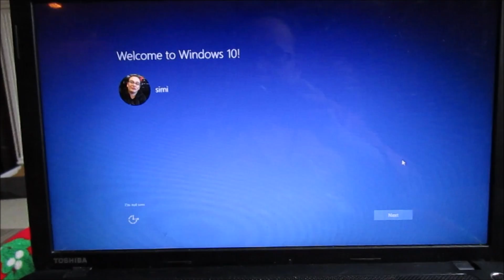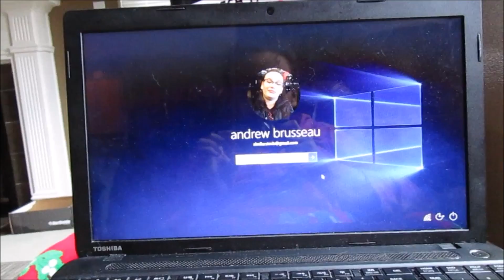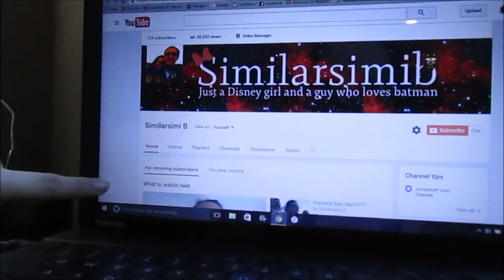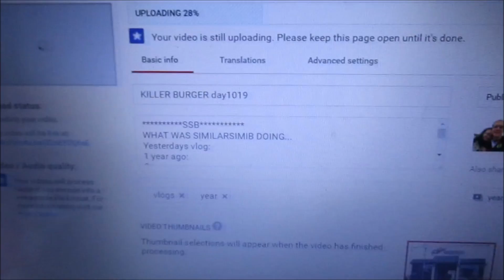swan dive 4.11.16 day1020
SSB
WHAT WAS SIMILARSIMIB DOING...
3 years ago : coming soon
SSB
 *Follow Us*

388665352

The cameras we use :Canon powershot Elph150 IS
Our old Cameras: flip ultra and flip ,samsung st150f